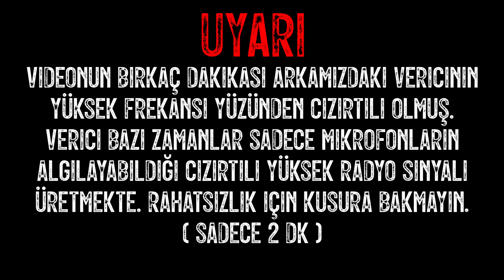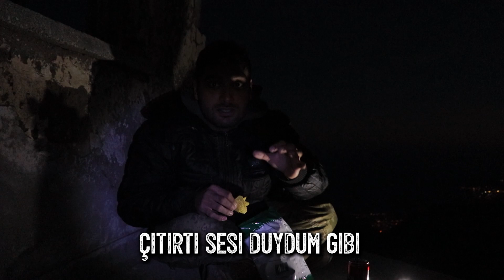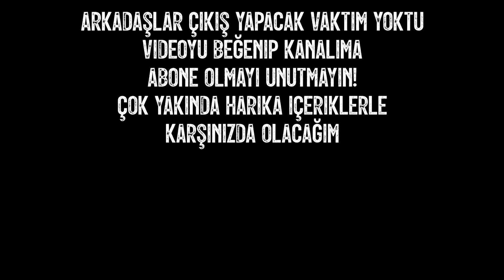ZİRVEDE TERKEDİLMİŞ EVDE 1 GECE GEÇİRMEK!! - (TEK BAŞIMA!)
Herkese merhaba, bu videoda 1800 metre yükseklikte Antalya'nın Sarıçınar dağında bulunan zamanında Trt Vericinde çalışan personelin kaldığı terk edilmiş evde bir gece geçirdim. Çok tehlikeli ve riskli bir video olsa da sizlere aktarabilmek için elimden geleni yaptım. Umarım videomu beğenmişsinizdir. Görüşmek üzere...